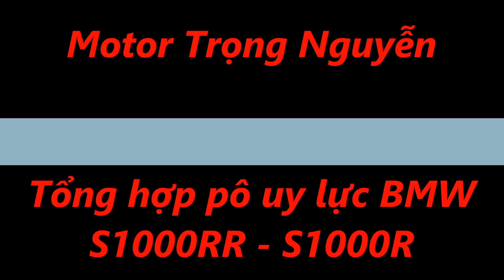Tổng hợp tiếng pô uy lực BMW S1000RR- S1000R